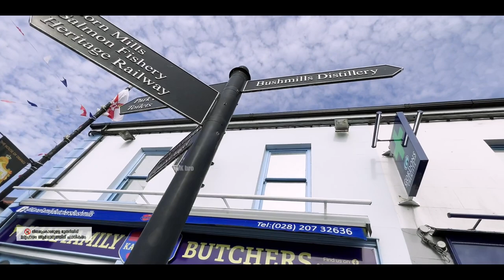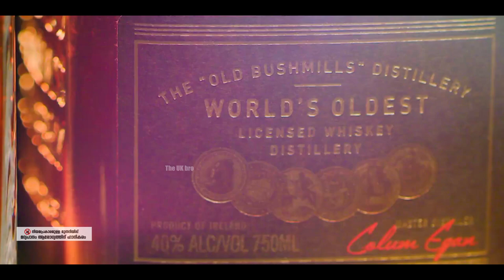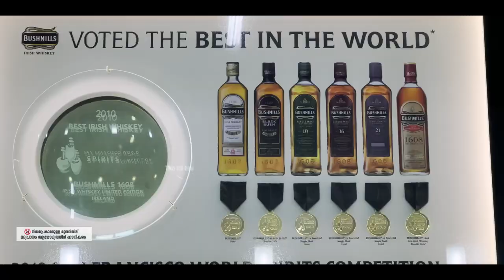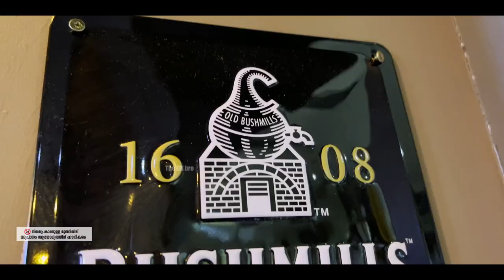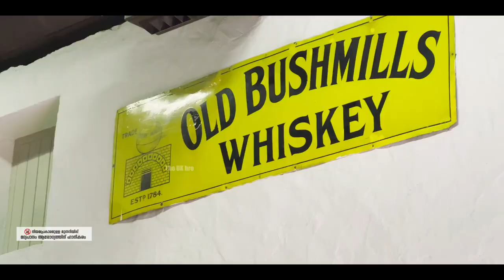Bushmills whiskey making | Distillery tour | UK Malayalam vlog | The UK bro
Contents
There’s a long history behind Bushmills Irish whiskey. It’s one of the oldest players in the game, known for its single malt whiskeys and distinctly Irish roots. The brand calls the Emerald Isle home, but today, the distillery’s products are widely distributed across the globe.

Bushmills isn’t one to just rely on its storied past, though. The brand has worked to innovate over the years, adding 10-, 12-, and 17-year aged whiskeys to its portfolio in 1983 and releasing a bourbon cask aged whiskey in 2017. Its distillery continues to attract crowds, too. Bushmills remains the most visited distillery in Northern Ireland, and, in recent years, visitors from all corners of the world have made their way to the site to check out the Irish whiskey scene.

It might just be the oldest licensed whiskey distillery in the world.
Bushmills has been in the whiskey-making game for over 400 years. The brand is proud of its 1608 founding date, which is a focal point on every Bushmills bottle. To put its age into perspective, 1608 was 41 years after Henry VII and his six wives ruled England and 12 years before the Mayflower made its voyage to America. It was so long ago, in fact, that Bushmills is widely regarded as the oldest licensed whiskey distillery in the world. That year, Sir Thomas Phillips received the royal license to distill from King James I. Sir Thomas may have been the first to make whiskey on Bushmills distillery land, but he isn’t considered its founder. It took until 1784 for the distillery to become an official company, registered under the leadership of Hugh Anderson.

The name is a nod to Northern Ireland’s unique geography.
The Bushmills Distillery is nestled along the River Bush, a river that flows through cool, overcast Northern Ireland and into the nearby Atlantic Ocean. Water from the River Bush has been used for centuries to cut Bushmills’ whiskey down to 80 proof. Combine the barley mills used by the distillery and the River Bush, and the Bushmills name emerges. Bushmills, a name that reflects the geography of the region, is also the name of the larger village in which the distillery is located.

When the Crown imposed a barley tax, Bushmills paid the price to stay true to its recipe.
Malted barley was the bread and butter of Irish whiskey-making in the 18th century. That all changed drastically when the British government imposed the 1785 Malt Tax, an attempt to earn some additional coin from distillers and discourage excessive alcohol consumption.